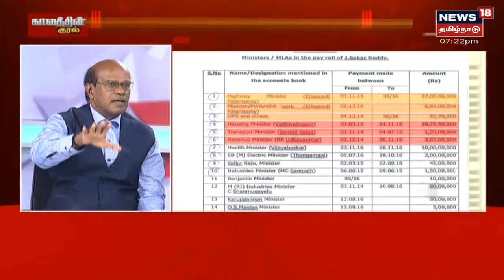இந்த விஷயத்தில்.. எடப்பாடி பழனிசாமியும் ஓர் ஜெயலலிதா தான் - ரவீந்திரன் துரைசாமி, அரசியல் விமர்சகர்